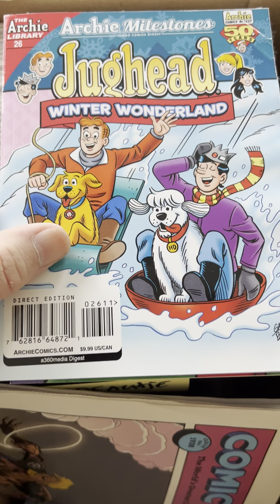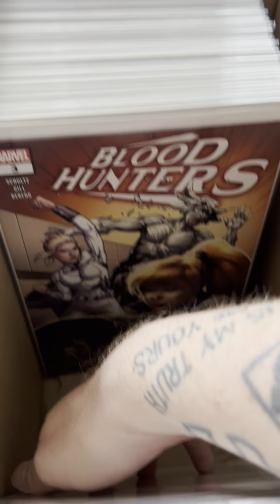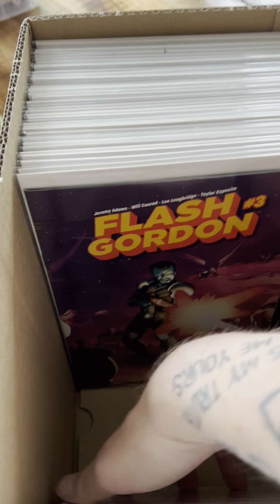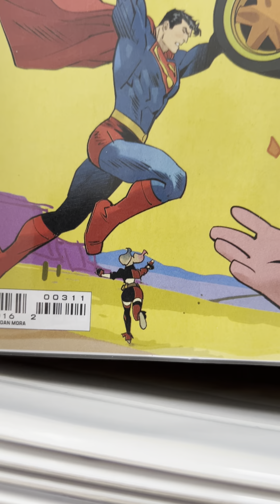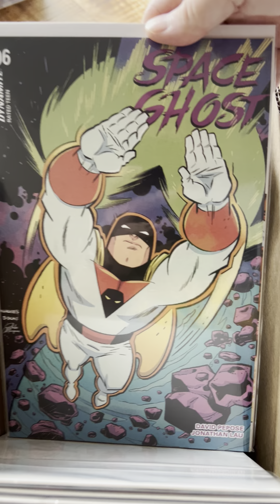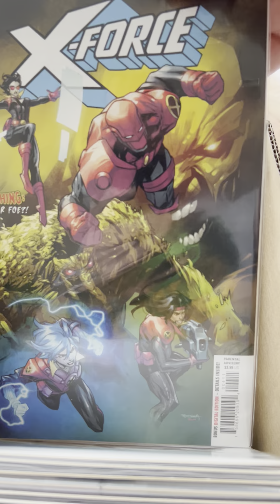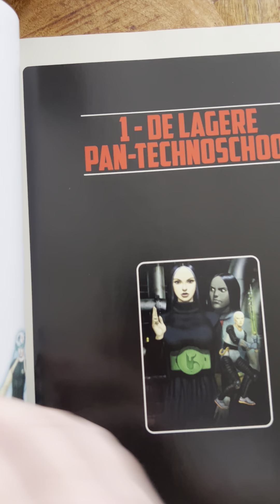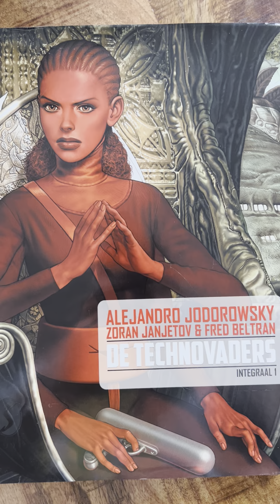Unboxing Vault13 Comics Pakketje en een dikke leestip!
Een hele dikke leestip van een heel gaaf boek dat ik op vakantie gelezen heb, met als voorafje een unboxing van mijn nieuwste bestelling bij Vault13